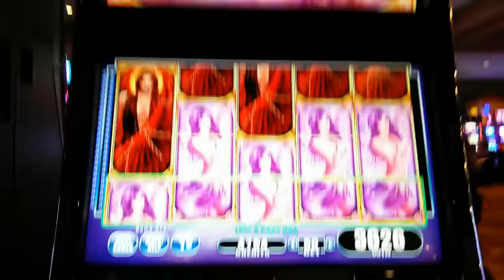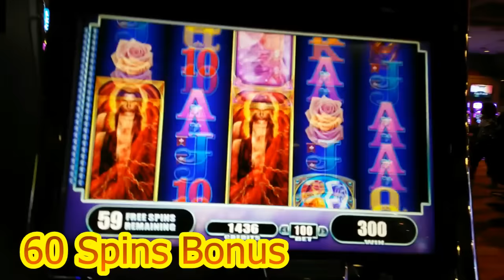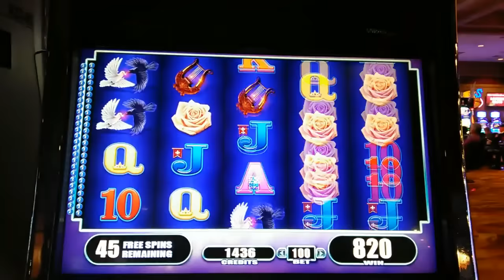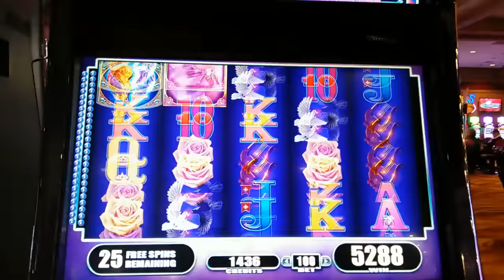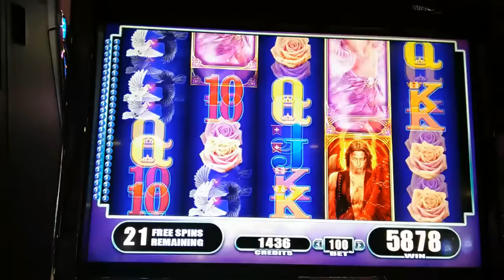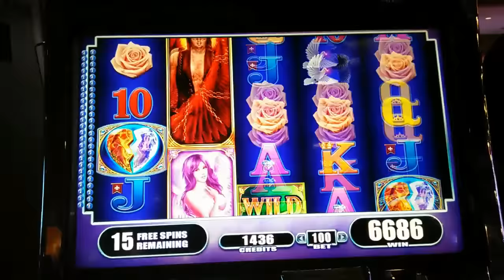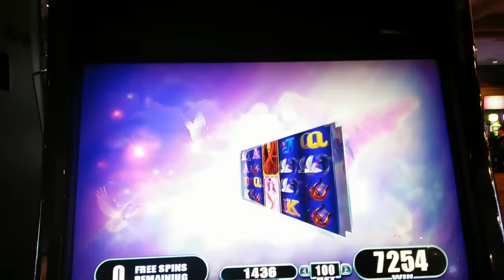(First Attempt) WMS - Fallen Angles : Line Hit and 60 Spin Bonus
This video was filmed in Barona Casino & Resort / Hotel